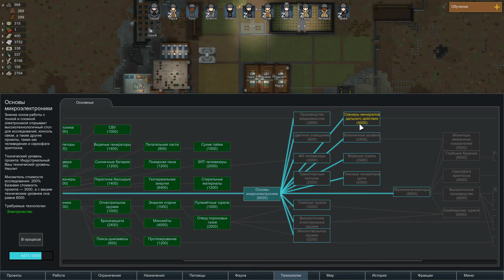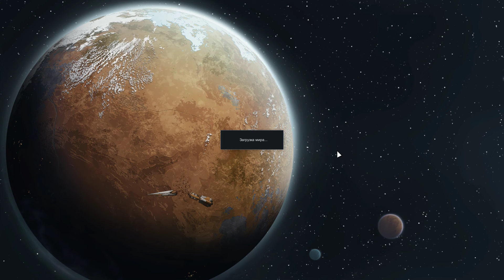RimWorld - Прохождение #28 - Поселенец стал животным? о___О (Кассандра, вызов)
RimWorld – это игра о колонистах, которые потерпели кораблекрушение на неизвестной планете и теперь с вашей помощью должны выживать. По сути, вы должны будете создать процветающую цивилизацию. Управление в игре происходит путем отдачи приказов колонистам. Внимательно следить за их состоянием и их потребностями. Создайте, в первую очередь, благоприятные условия для проживания, найдите источник пропитания и так постепенно, кирпичик за кирпичиком создавайте настоящую цивилизацию. В игре нет как такового сюжета, все события генерируются случайным образом, причем получается порой лучше и увлекательнее запланированных событий. Игрок сам может задать параметры планеты, а также уровень сложности, от которого зависит количество ископаемых, условия проживания и количество опасных обитателей планеты.